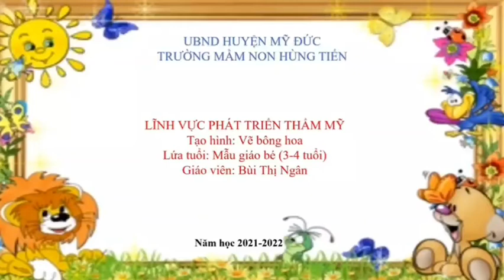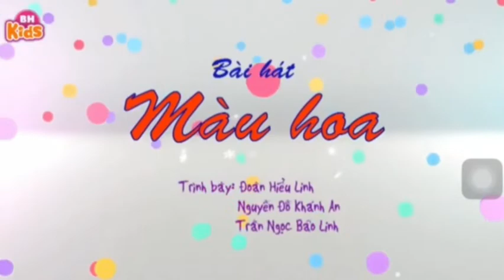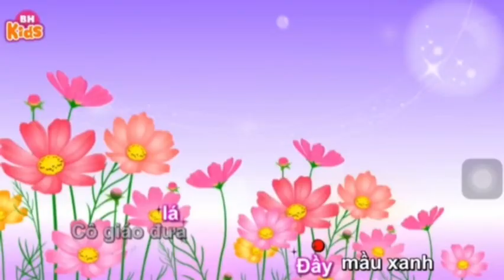Tạo hình vẽ bông hoa - GV Bùi Thị Ngân